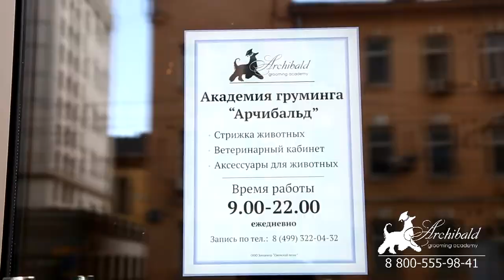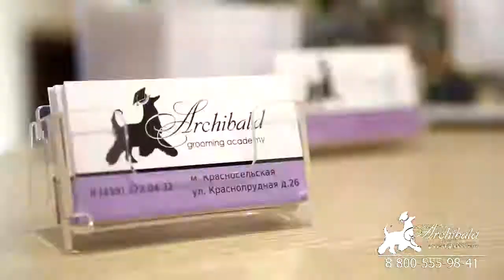Академия груминга "Арчибальд"